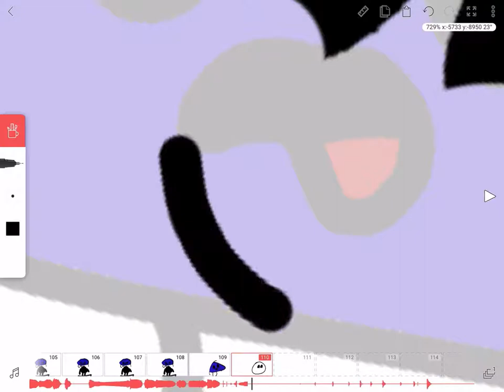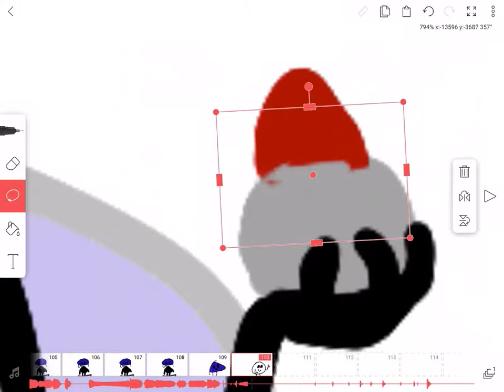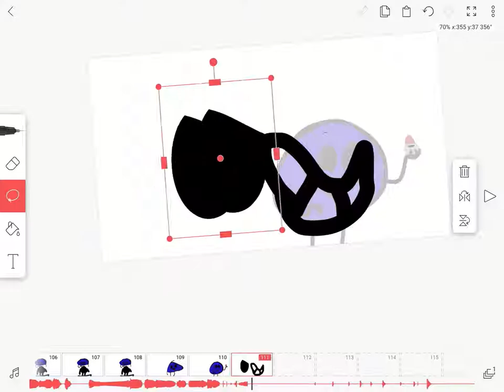Animating my object show